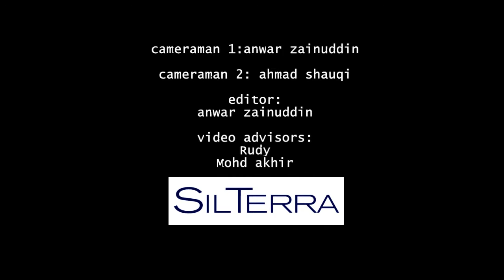SILTERRA APPRECIATION LUNCH 2012 : Silterra Got Talent Showcase ( Pak lah ft Amy - Hambamu)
Performers: Pak lah ft Amy

Equatorial Hotel, Penang.
4 February 2012
Silterra Malaysia